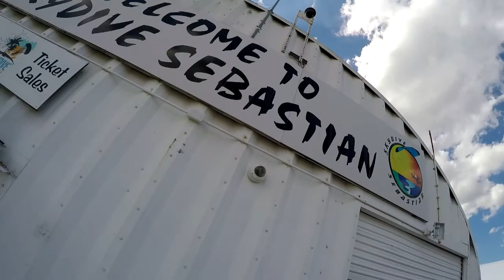Skydive Sebastian - Yi Dan's Skydive